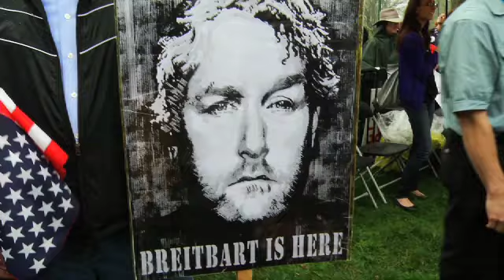Jim Hoft backstage at Road to Repeal Rally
Thousand's of Tea Party Patriots from across the country gathered for a rally near the U.S. Supreme Court Saturday to demand the unconstitutional government healthcare law be struck down by the court as they hear arguments on Obamacare this week.

Ann-Marie Murrell of Politichicks.tv Interviews rally speakers backstage.

Government run health care is the best example of everything wrong with the federal government.It is financially reckless. No one knows what it will ultimately cost - or where the money will come from.

Additionally, ObamaCare will grow the federal government into every aspect of our lives. It will grow government into a massive bloated bureaucracy making health care decisions that directly affect you. In fact, the federal government must hire more than 17,000 IRS agents to enforce the law.  Join us in the fight for liberty and freedom.